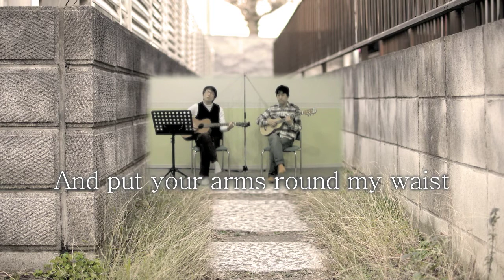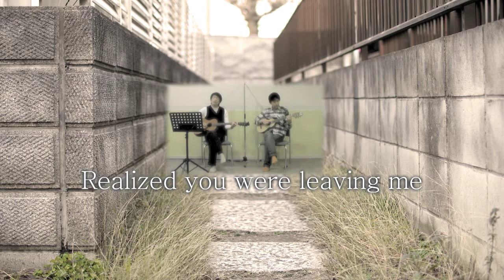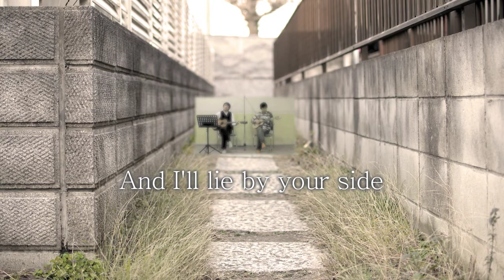Sleep Song - Graham Nash (cover)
We recorded vocals and guitars simultaneously.